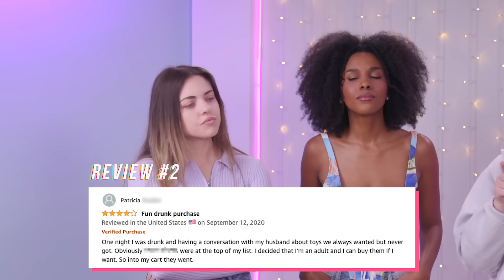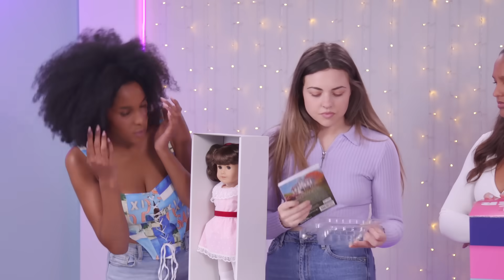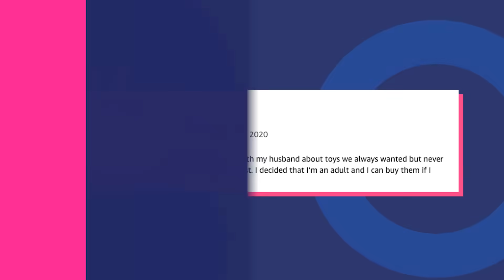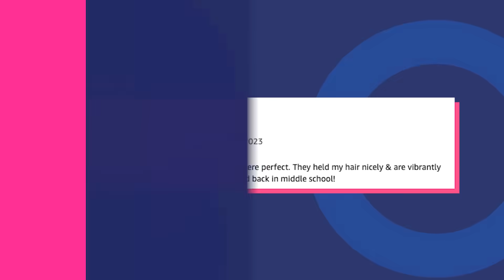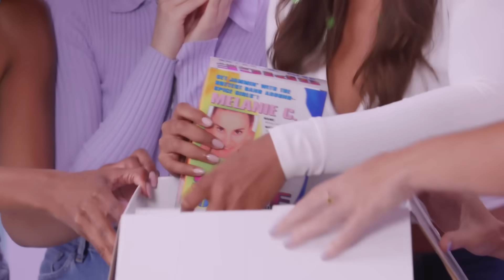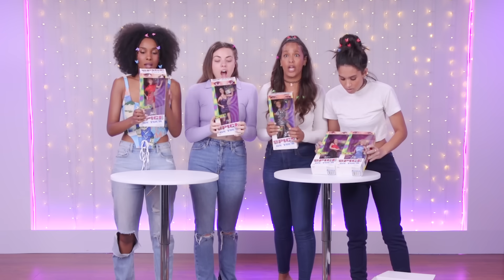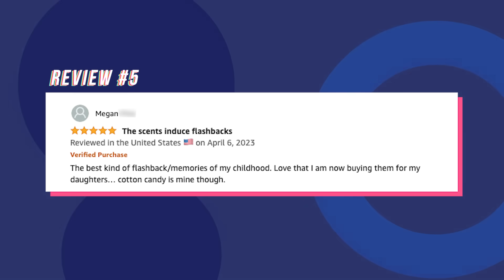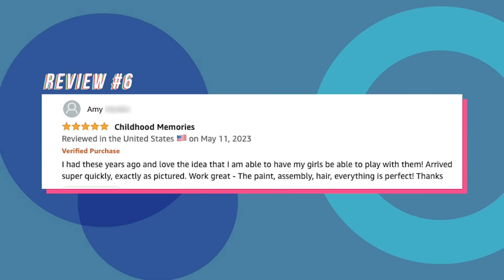Buying MYSTERY Nostalgic Products Based on REVIEWS!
We decided to put our faith in the *internet* - what could go wrong? Watch along as we get SUPER nostalgic trying these childhood faves - from special edition Barbie dolls to moon shoes. Watch us try on WILD Fashion Nova swimsuits next!

Supervising Producer: Bridget Moriarty
Associate Producer: Phoebe Balson
Camera Operator: Martin Gradek
Camera Operator: EJ Locke
Editor: Andrew Kunkle

Trying Childhood Toys based on Reviews!